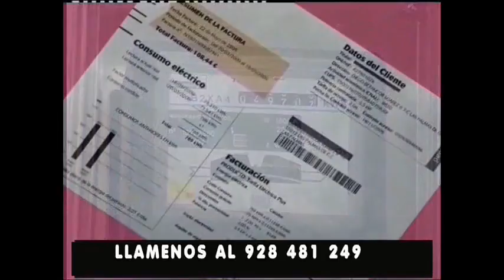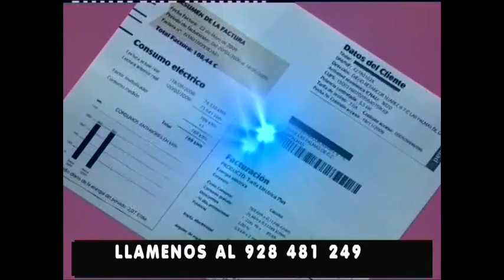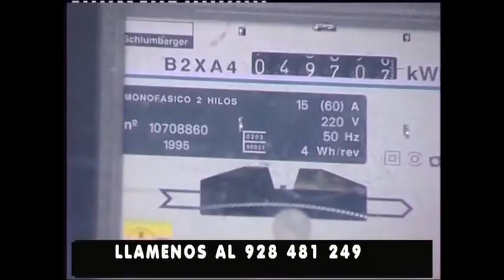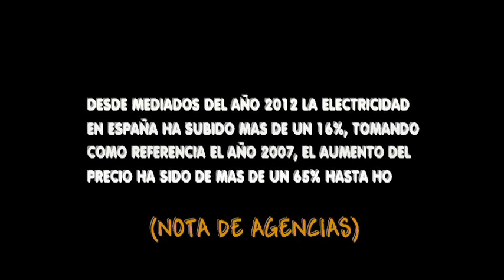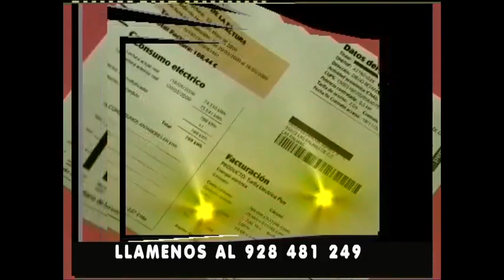CANAL DEPORTIVO 20-04-2015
Canal Deportivo programa de deportes de televisión. Esta semana imágenes Futbol sala Gran Canaria-Zamora, Vela Latina 1ª Jornada Campeonato Provincial, Futbol Sala Femenino Preconte Telde-Caldes FS, Mirandes-Las Palmas, Natación Trofeo Jesús Domínguez, Waterpolo CN Metropole-Cuatro caminos, Baloncesto C. Canarias Junior Femenino, Ajedrez Clausura Liga Insular Galdar, Futbol tercera DSivisión Arucas-Sporting San José, Natación 1ª Jornada Campeonato Territorial Infantil etc..., Entrevista central con Juan José Martín Ex-presidente Federación Canaria Natación, además de las secciones habituales de "Los Minutos de Pedro Reyes" y "Enbiciados" con Cesar Acosta. Este programa se emitió el día 20 de Abril en Canal 8 en la TDT.